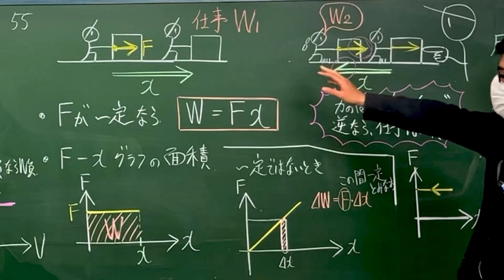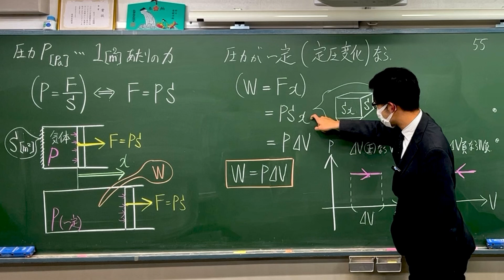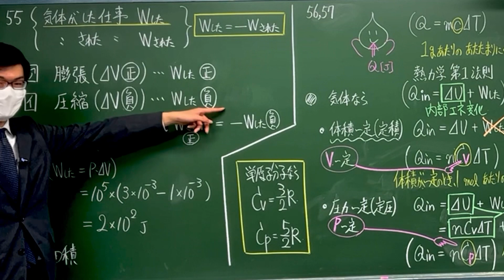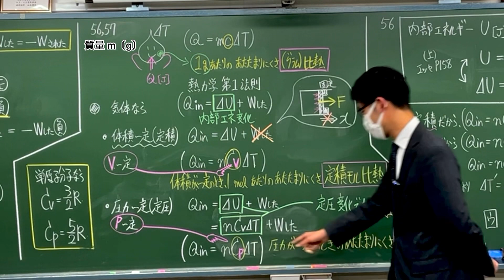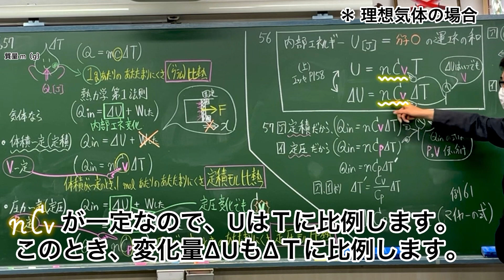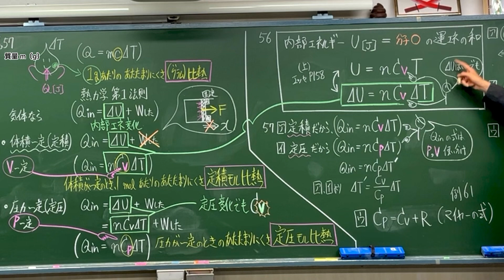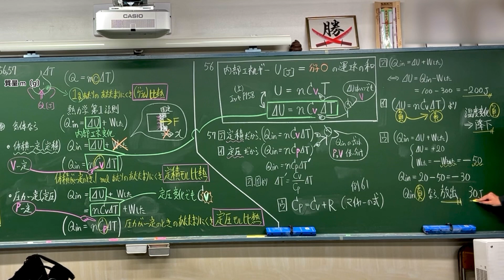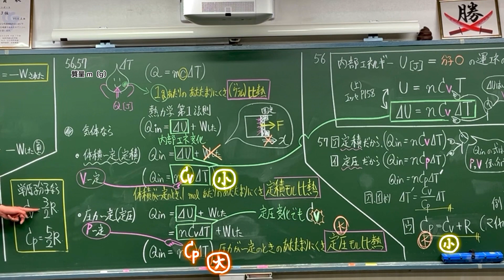高校物理 らくらくマスター物理基礎 物理 解説 基本55 56 57熱力学 気体がした仕事 内部エネルギー 熱力学第１法則 定積モル比熱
大学受験 高校物理 熱力学 らくらくマスター物理基礎 物理 解説 基本55 56 57気体がした仕事内部エネルギー熱力学第１法則定積モル比熱　超基礎から解説！